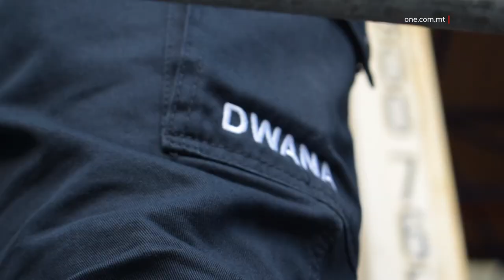PETER IL-KELB TAD-DWANA B’UNUR MISTĦOQQ GĦAS-SERVIZZ LI JAGĦTI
ONE.COM.MT • Min hu Peter?

Il-kelb iswed u abjad li xi darba jew oħra żgur li rajtuh fl-aħbarijiet ewlenin wara li jkun għamel xi qabda ta’ droga jew ammont ta’ flus mhux iddikjarati mill-Ajruport ta’ Malta.

Ftit ilu dan il-kelb li jiffoma parti mis-sezzjoni tal-klieb tad-Dwana Maltija ħa unur mistħoqq għas-servizz tiegħu.

Crew ta’ One News mar Ħal Far, fejn hemmek stajna naraw b’għajnejna x’taħriġ jingħata Peter flimkien mal-klieb l-oħra tad-Dwana.
Il-kelb tad-dwana.

Il-kelb li għal diversi drabi rajnih fuq siti differenti tal-aħbarijiet. (PIC)

Kien f’Novembru tal-elfejn u tmintax li b’mod uffiċjali, u wara ġimgħat ta’ taħriġ, il-kelb tar-razza Springer Spaniel ingħaqad mas-sezzjoni tal-klieb tad-Dwana Maltija.

F’inqas minn tlett snin ta’ servizz, Peter xamm u qabad erbgħa u tmenin illegalità.

Fost dawn hemm sebgħa u għoxrin każ relatat ma’ flus kontanti li b’kollox jammontaw għal aktar minn nofs miljun ewro ta’ flus mhux dikjarati.

Huwa xamm ukoll mija u ħamsin kilogramma ta’ tabakk illegali u anke qabad id-droga fosthom kokaina u kannabis.

Ftit tal-jiem ilu Peter ħa unur mistħoqq mill-Ministeru għad-Drittijiet tal-Annimali, bħala l-aqwa kelb tas-servizz bl-uniformi.

Dan l-istazzjon żar il-Canine Unit tad-Dwana f’Ħal Far, fejn hemmek iltqajna mal-uffiċjal Saviour Balzan li spjega li dan l-unur ifisser li warajh hemm ukoll ħaddiem dedikati.

SAVIOUR BALZAN
UFFIĊJAL TAD-DWANA
“Il-fatt li Peter ġie nominat juri li bħala sezzjoni huwa l-flagbarrier tas-sezzjoni canine tad-dwana għaina. Però imbgħad fl-istess ħin jirrifletti ukoll il-professjonalità tal-ħaddiema tagħna. Il-kelb ma jitgħallimx waħdu, il-kelb tgħallem għax għanda instructors tajbin u kienu kapaċi li l-kelb iwassluh biex tagħna r-riżultati li tagħna.”

Stajna naraw b’għajnejna x’taħriġ jingħataw it-tmient iklieb tad-dwana, fosthom ix-xamm tal-flus u anke droga.

Rajna wkoll kif l-uffiċjali ta’ kuljum, flimkien mal-klieb, imorru f’postijiet differenti bħall-Ajruport Internazzjonali sabiex jaqbdu l-illegalitajiet minn fuq il-passiġġieri.

Mal-mument li l-kelb ixomm illegalità, dan ipoġġi bilqiegħda b’sinjal lill-uffiċjal li jkun sab xi ħaġa.

“Bħala taħriġ, il-klieb tagħna nittrenjawhom fuq flus, droga u tabakk. Dan huwa taħriġ li jsir kuljum... bħala postijiet huma dawk il-postijiet li nkunu tad-Dwana, fosthom l-Ajruport, ix-xatt, posta, courriers, kull fejn tidħol importazzjoni ta’ kontejners bħala klieb immorru u nagħmlu l-ispezzjonijiet aħna.”